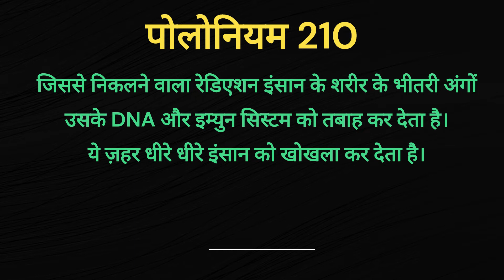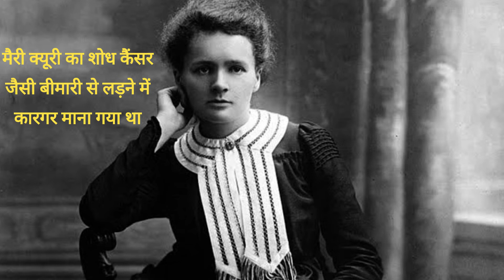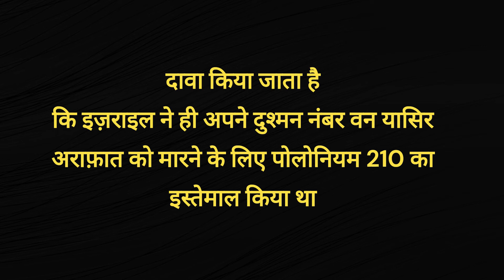ज़हरीली मौत मरेगा हमास l will poison kill Hamas l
ज़हरीली मौत मरेगा हमास ll will poison kill Hamas ll

सांप और नेवले में कभी दोस्ती होती है क्या? इज़राइल और फ़िलिस्तीन की कहानी भी कुछ ऐसी ही समझ लीजिए।  ये नफ़रत ऐसी है, कि दोनों इसमें आकंठ डूबे हैं। आज स्टोरी स्नाइपर आपको यही कहानी सुनाने जा रहा है।

Is there ever friendship between a snake and a mongoose? Consider the story of Israel and Palestine to be similar. This hatred is such that both are deeply immersed in it. Today Story Sniper is going to tell you this story.